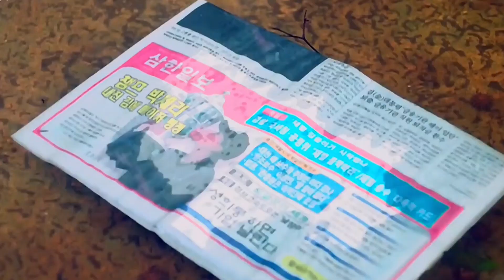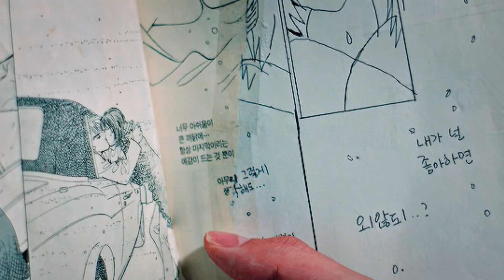[MV] STARLIGHT (TAEIL) - TWENTY FIVE TWENTY ONE II OST PT.1 II FMV